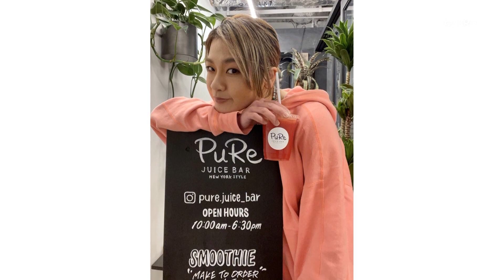Waiting for Foot Traffic to Return in Tokyo | Small Business Owner Shizuka Takahashi | GZERO Media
A juice bar entrepreneur in Tokyo is hoping for customers to return in person.

Shizuka Takahashi wants Tokyo’s foot traffic to return. Having face-to-face interactions with her customers means everything to her — in fact, the desire to interact with people is why she opened her Tokyo shop, PuRe Juice Bar. She got the idea while living in New York City, where people know and love smoothies. In Tokyo, however, the juice culture is less common. Takahashi opened in 2019 only to be hit by reduced sales as a result of COVID-19. By learning to market herself throughout the pandemic, and with government aid, she’s been able to keep her company afloat. Now she’s looking forward to helping her Japanese customers get hooked on healthy juice drinks.

For more about the challenges of post-pandemic recovery for small businesses, watch GZERO's recent discussion: "Big Impact: Small Businesses and Global Pandemic Recovery":